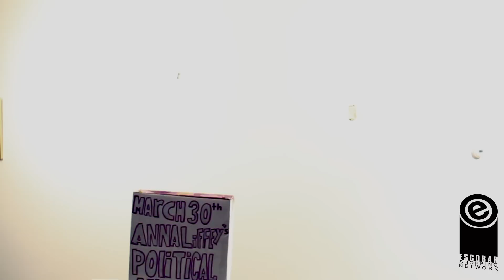Political Animals Present Friday March 30th 2012 (infomercial)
FRIDAY MARCH 30TH @ ANNA LIFFEY'S 8PM

D.J. NEB

POLITICAL ANIMALS

MR. COUNCIL BAND

MC JOHNNY WAE

BACWORDS

Directed By Edwin Escobar

Thank you to Edwin, Grady, Conquistadora, B-girl Pop Music